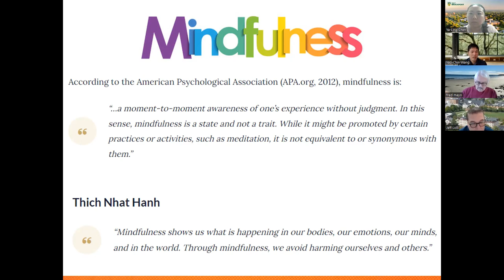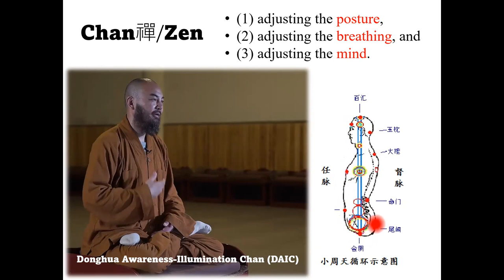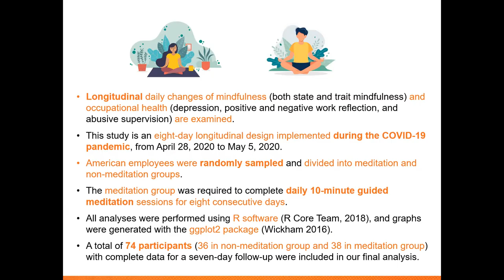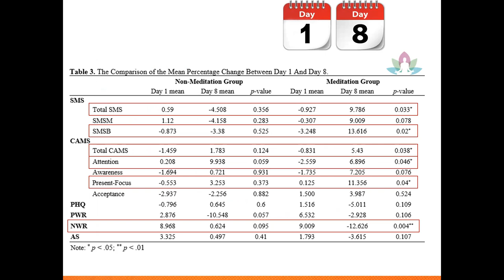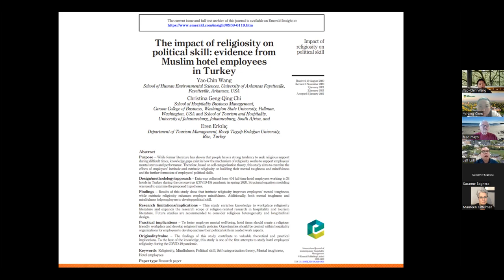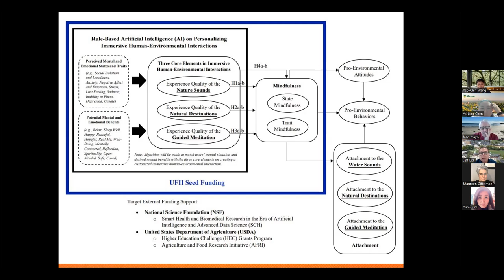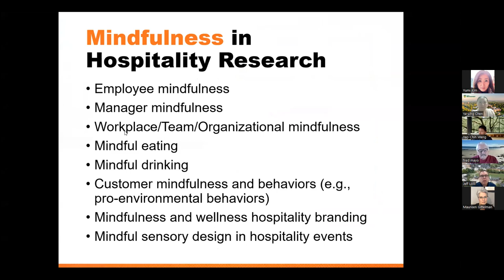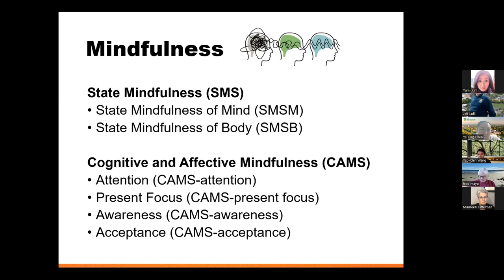NENA Rise & Grind - Mindfulness in Hospitality: Practices, Teaching, and Research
NENA Rise & Grind, 10.21.22
Mindfulness in Hospitality: Practices, Teaching, and Research

Dr. Yao-Chin Wang
Assistant Professor
Department of Tourism, Hospitality and Event Management